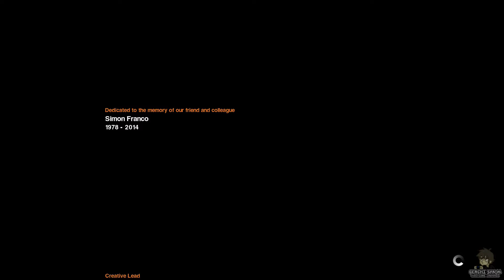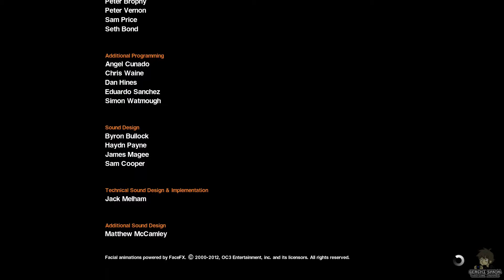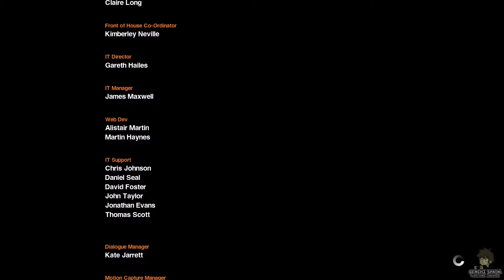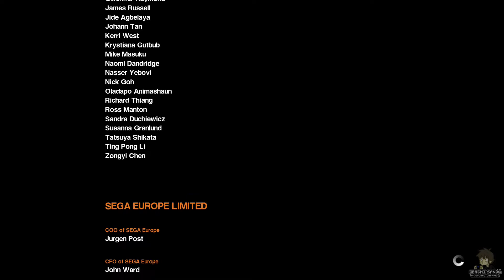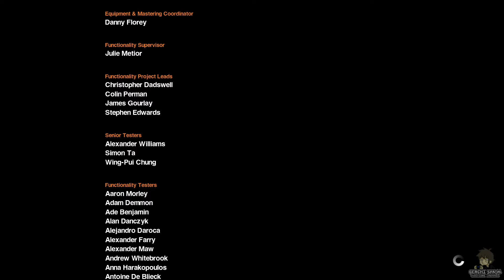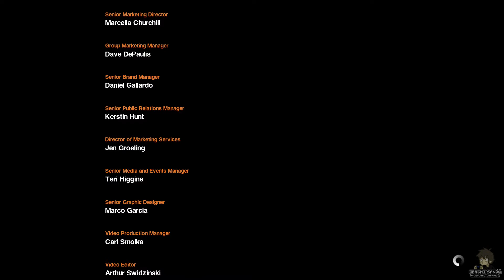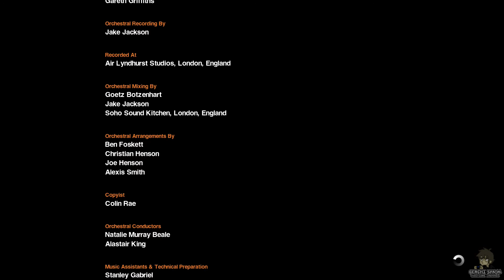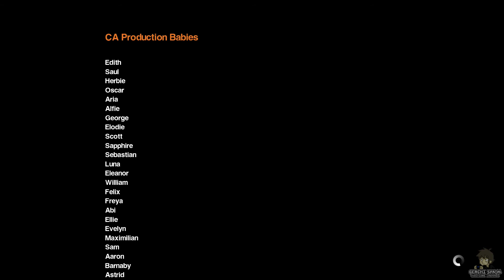[#32] [ALIEN: ISOLATION] [NO COMMENTARY] [END]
♥ GET THE GAME! SUPPORT THE DEV'S! ♥